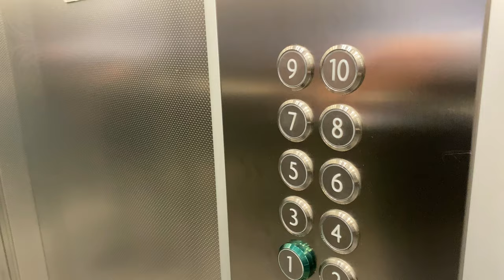office tour Cleverlance